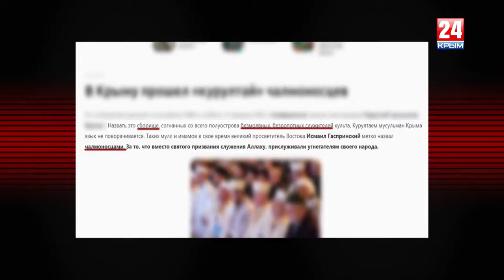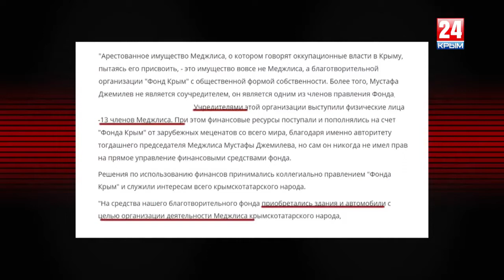Вечер LIVE - Курултай мусульман полуострова и жизнь крымских татар по обе стороны Перекопа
Итоги курултая мусульман Крыма. Переизбрание муфтия Эмирали Аблаева. Возможная национализация имущества запрещённого в России за экстремизм меджлиса. Духовная и материальная жизнь крымских татар и мусульманской общины в российском Крыму. Влияние на настроения народа извне.
Александр Макарь в прямом эфире обсуждает самые актуальные вопросы с заместителем муфтия мусульман Крыма Айдером Исмаиловым и руководителем региональной национально-культурной автономии крымских татар Эйвазом Умеровым.